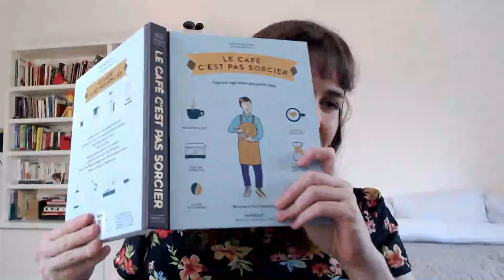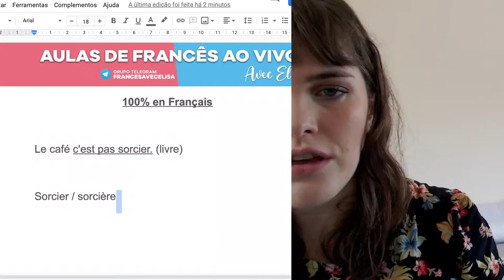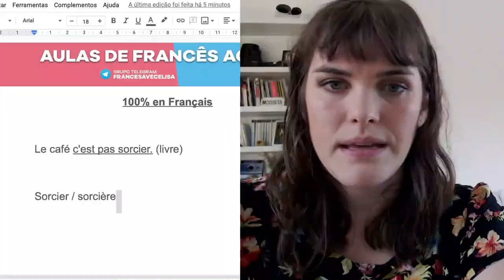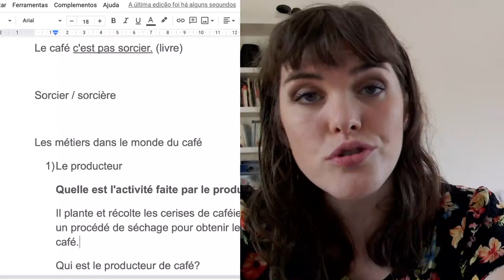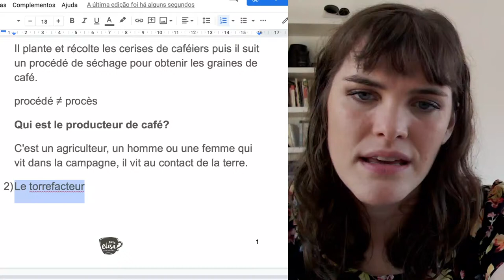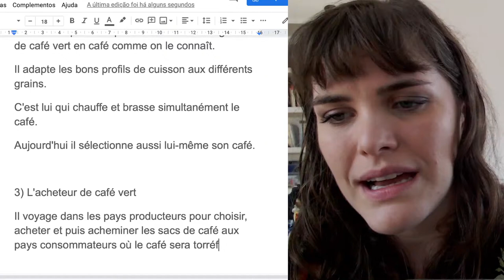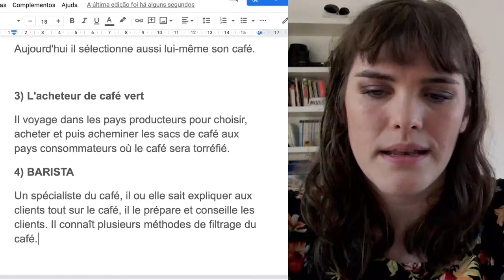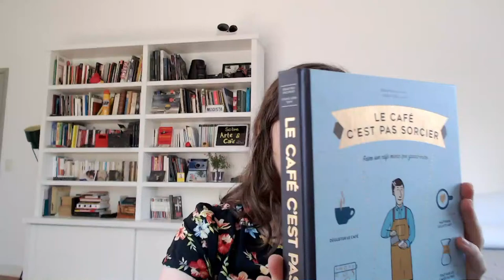Aula de francês 100% em francês - Le café c'est pas sorcier